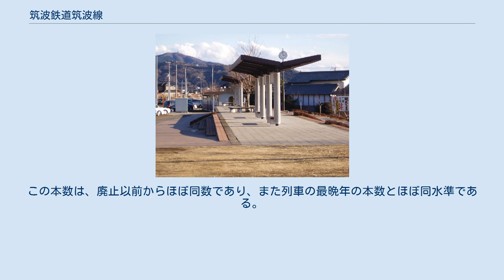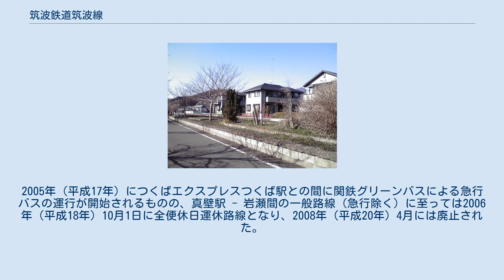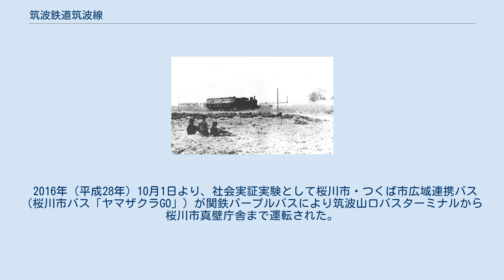筑波鉄道筑波線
筑波線（つくばせん）は、かつて茨城県土浦市の土浦駅と茨城県西茨城郡岩瀬町（現・桜川市）の岩瀬駅とを結んでいた筑波鉄道（現・関鉄筑波商事）の鉄道路線である。
国鉄分割民営化と同日の1987年（昭和62年）4月1日に廃止された。
 茨城県南西部、筑波山地西麓の外縁に沿って国鉄常磐線土浦駅と水戸線岩瀬駅を結んでいた非電化路線。
1918年（大正7年）に土浦駅 - 岩瀬駅間が開業した。
さらに岩瀬から真岡を経て宇都宮への延伸計画（宇岩線）も存在したが1934年（昭和9年）に免許が失効している。
最盛期の1960年頃には土浦駅から筑波山観光の拠点となっていた筑波駅まで急行列車が走り、行楽シーズンには上野駅（常磐線土浦駅経由「筑波」）や日立駅（水戸線岩瀬駅経由「筑波山」）から国鉄の客車列車が筑波駅まで乗り入れていた。
 その後、モータリゼーションの進行などにより乗客が減少、1979年（昭和54年）に筑波鉄道として鉾田線（鹿島鉄道）とともに関東鉄道から分離された。
分離後、様々な合理化を行ったが経営は好転せず、1984年（昭和59年）には沿線自治体に事業廃止を申し入れた。
1985年（昭和60年）10月1日からの1年間、回数券3割補助などの助成を行ったが乗客は増加せず、1987年（昭和62年）3月31日の運行を最後に翌4月1日に廃止された。
なお、当線を運営していた会社は関鉄筑波商事に社名変更し、現存する。
 現在のつくばエクスプレスと異なり、1960年代より開発の進む筑波研究学園都市の中心部からは大きく離れた地域を通過しており、アクセス手段としてはほとんど機能していなかった。
 廃線跡はほぼ全線がサイクリングロード（茨城県道505号桜川土浦潮来自転車道線、愛称：つくば霞ヶ浦りんりんロード）となっており、各駅のホームなどが残るところもある。
 筑波線の近年の輸送実績を下表に記す。
 筑波線の近年の収入実績を下表に記す。
 全駅茨城県に所在。
接続路線の事業者や所在地の名称などは路線廃止時点のもの。
 紫尾（しいお）駅は、しばしば「柴尾駅」と誤表記されることが多い。
ちなみに、駅名は「紫尾」であるが、地名は「椎尾」である。
 筑波駅跡は、当時の駅舎・構内バス乗り場のまま「筑波山口」というバスターミナル（駅舎は関東鉄道のバス営業所事務所）として使用されており、2005年（平成17年）までは「筑波駅」の表記も残っていた。
現在は、首都圏新都市鉄道つくばエクスプレスの「つくば駅」と紛らわしいために改称されている。
 このほか、関東鉄道のバス停で「駅」が付くバス停の名称が、改称されることなく残っている例がある。
 廃止時点で在籍していたのは、気動車7形式10両、ディーゼル機関車1形式1両、貨車1形式2両の計13両で、1987年（昭和62年）4月1日付けですべて除籍された。
このうち、キハ30形（キハ301）、キハ500形（キハ503）、キハ504形（キハ504・505）の3両は、関東鉄道常総線の水海道機関区に回送されたが、301のみがキハ300形（キハ301）として6月に入籍され、他は解体された。
 また、1985年（昭和60年）廃車のキハ461は、愛好家により公園に保存されていたが、現在は埼玉県さいたま市の鉄道博物館に展示されている（後述）。
 上記の他、車籍のないキハ540形キハ541とキハ460形キハ461が保管されていた。
 虫掛駅付近を走る機関車（1935年頃）。
 廃線直後、関東鉄道は、土浦 - 北条 - 筑波 - 真壁 - 岩瀬間などに路線バスを運行し、廃線後もほぼ全駅（駅付近を含む）エリアをカバーしていた。
その後、筑波 - 岩瀬間の代替バスは廃止となり、一時は真壁などへの公共交通機関が途絶えたが、後に桜川市バスの新設により事実上復活している。
 土浦 - 筑波間 この区間には筑波線廃止以前より、国道125号を経由する路線バスが存在していたため、この系統が実質列車代替バスとなっている。
また北条までは土浦駅 - 下妻駅系統が同一経路で運行していたほ...